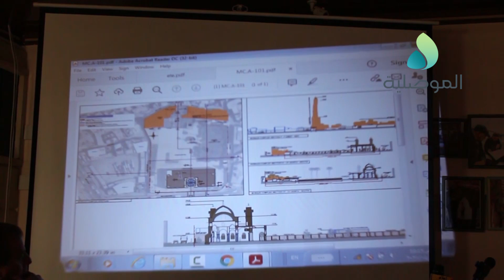مركز يوسف ذنون يحتضن محاضرة لمناقشة مفردات تصميم الجامع النوري والمأذنة الحدباء ومتطلبات المشروع